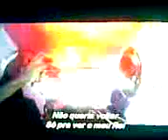Cassiane Imagine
De: James
p/ vC'z